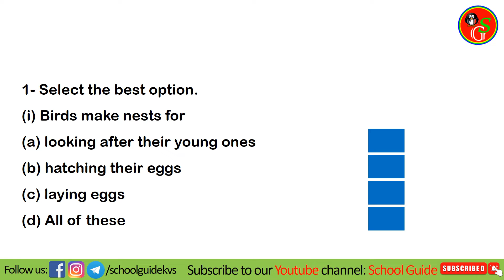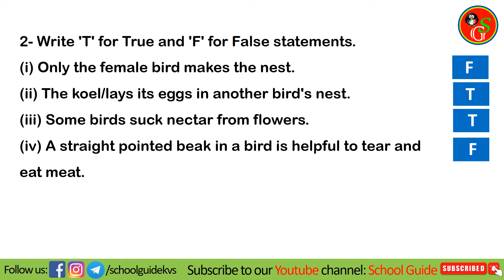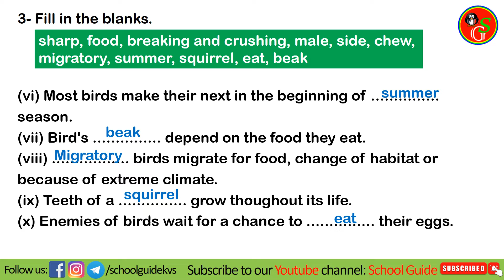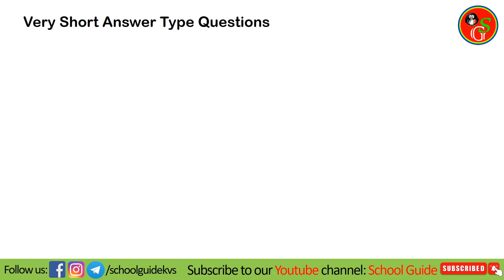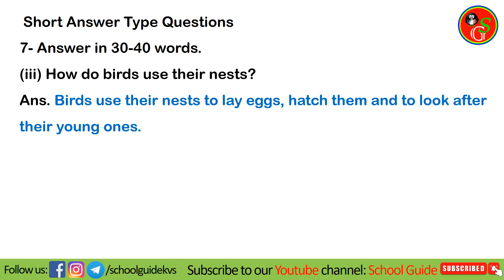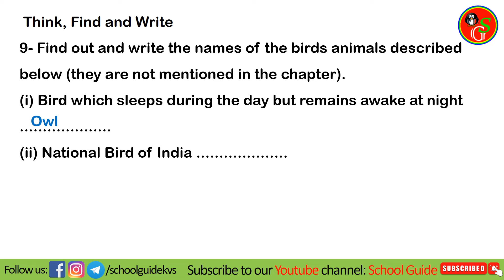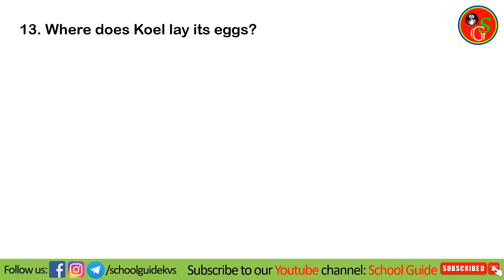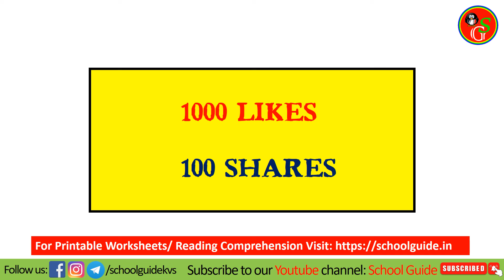Worksheet Chapter 16 A Busy Month | NCERT Class 4 EVS | By KV Teacher | School Guide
Worksheet Chapter 16 A Busy Month Ncert class 4 evs
A Busy Month Question Answers | NCERT Class 4 EVS | By KV Teacher | School Guide

For Printable Worksheets, NCERT Solutions, Reading Comprehension Worksheets, Quizzes etc.

I am grateful for your faith in me. Please share with others so that they can also be benefited from this video.

Gaurav Malik
KV Teacher
(School Guide)

A Busy Month Class 4 evs question answers